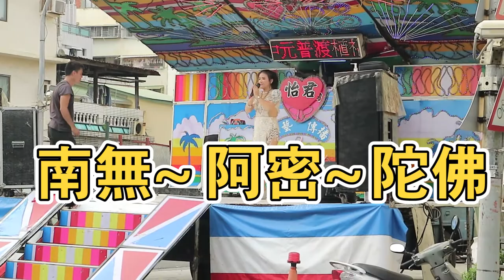普度最美的風景！有形無形都照顧到了！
路過普度場，原來還有這種形式~(驚嘆)
忍不住上傳跟大家分享！

by少見多怪的小編

●民俗文化體驗教育推廣●在地人文導覽●
●文化影像紀錄●民俗文創品開發●